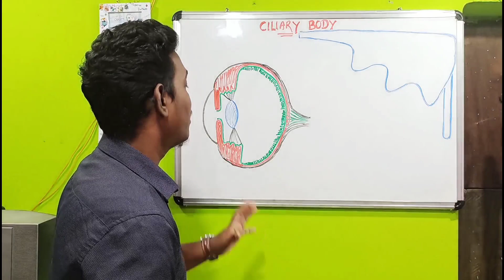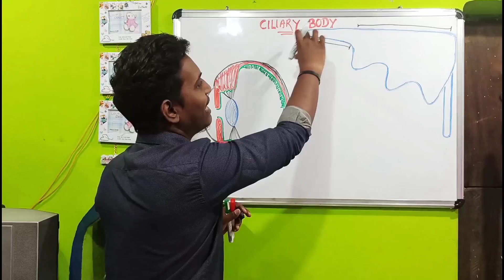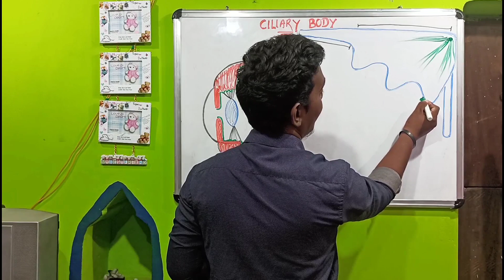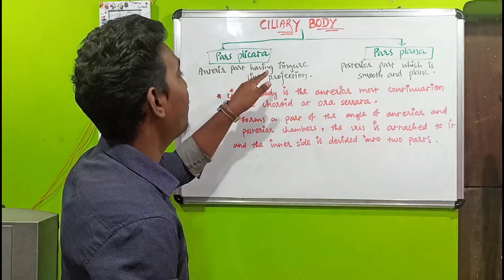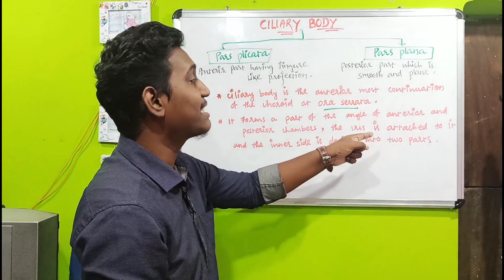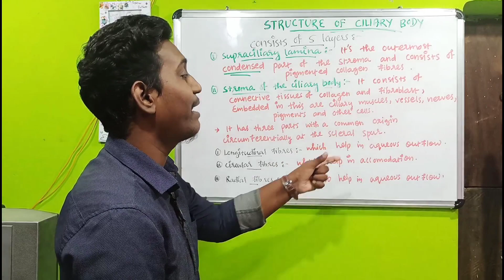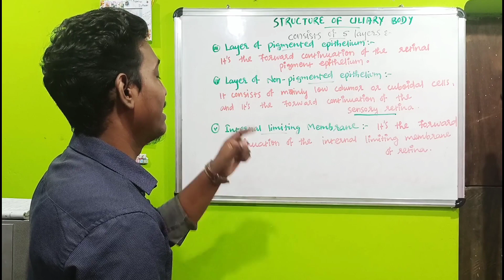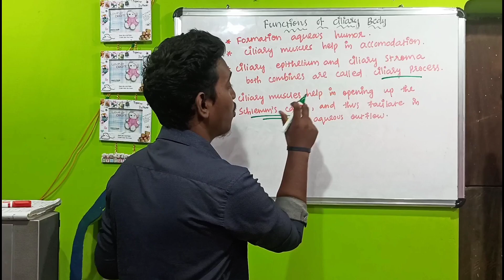anatomy of ciliary body in eye ||production of aqueous humour in the eye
1- what is optometry || optometrist course details || 2020

2- anatomy of eye ||Session:1-Structure of eye and parts ||2020||

3- anatomy of cornea || layers of cornea ||Session:3 ||2020||

4- anatomy of conjunctiva ||Session:2- types of conjunctiva , structure of conjunctiva ||2020||

5- anatomy of iris ||structure of iris ||function of iris ||Session:8 ||2020

6- anatomy of sclera || structure and layers of sclera || Session:5 || 2020

anatomy of ciliary body in eye ||production of aqueous humour in the eye ||Session:10 ||2020

Hello Friends,

In this video you will know about : anatomy of ciliary body in eye || functions of ciliary body || production of aqueous humour in the eye || structure of the eyeball